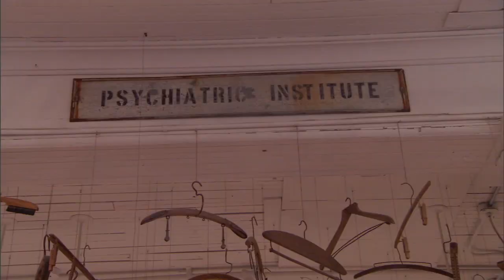BRUCE WEBER: A YOUNGARTS MASTERCLASS on HBO Trailer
Premiering MAY 22ND, 2013 on HBO - World reknowned photographer Bruce Weber mentors six young photographers as they travel around the city to some of Bruce's favorite spots, and eventually display their work at the Museum of Contemporary Art in Miami.